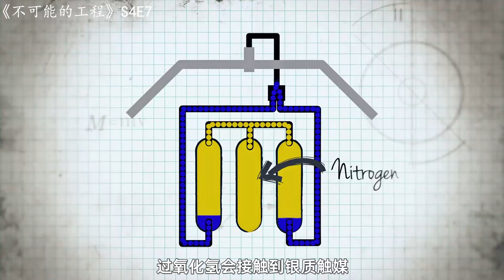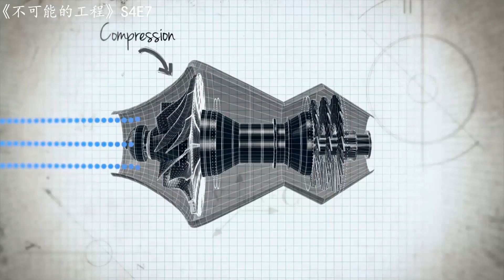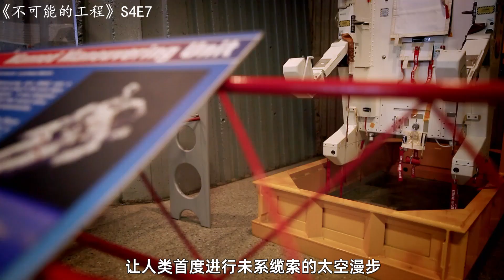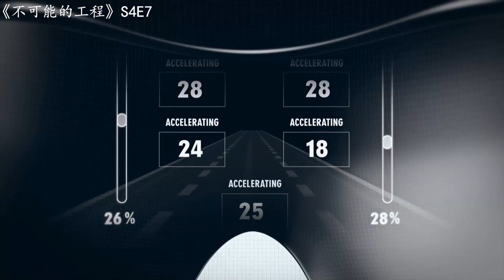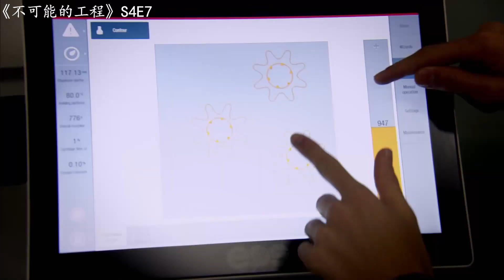工程：世界上最高端的飞行装，速度快里程远，最主要是太帅了！（S4E7）